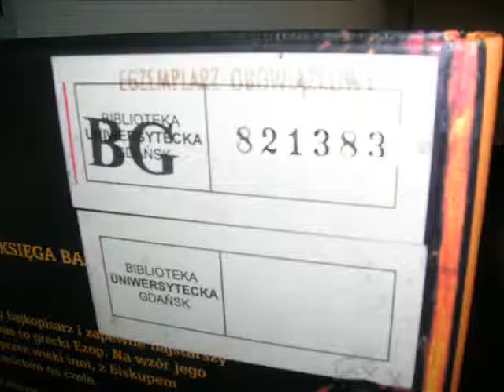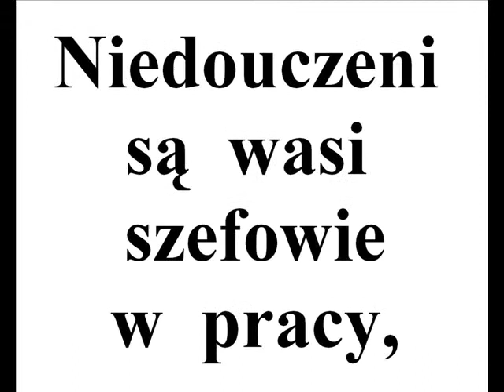Promocja CZYTANIA wersja dla Dzieci = 0,5 sekundy na obrazek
Klika wersji promocji CZYTANIA. Akcje, wykłady i wycieczka do biblioteki. Wersja dla Dzieci = 0.5 sekundy na obrazek. Jeżeli nie mówimy w czasie czytania to takie tempo jest absulutnie wystarczające a nawet zbyt wolne.